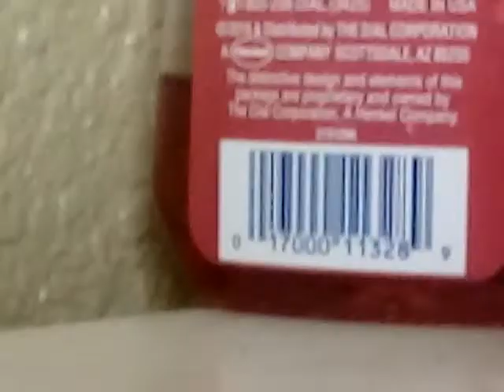49 sub special